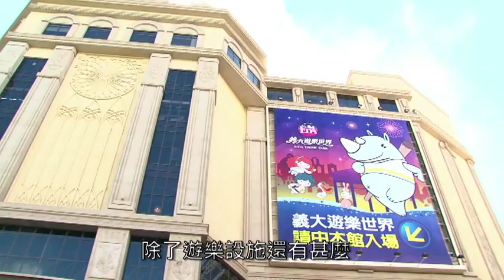高雄新地標義大親子樂園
全台灣最大室內遊樂場，遊戲設施最多的高雄義大親子樂園，購物商場、運動場、主題公園，玩樂設施一應俱全。1日一定玩唔晒，住宿埋園區內的皇冠酒店，一家大細最適合。